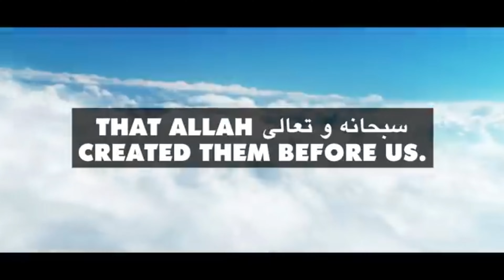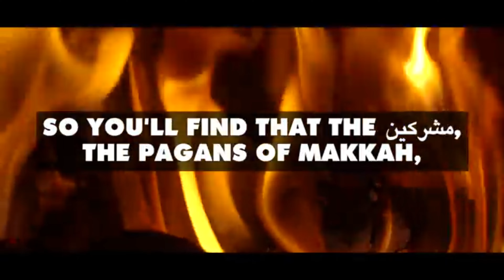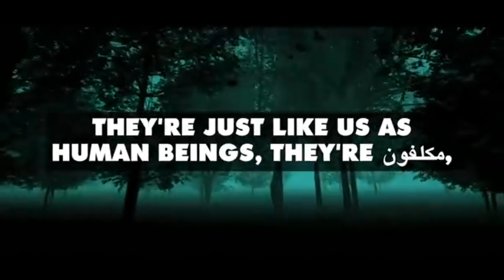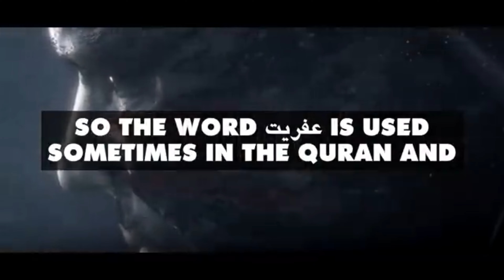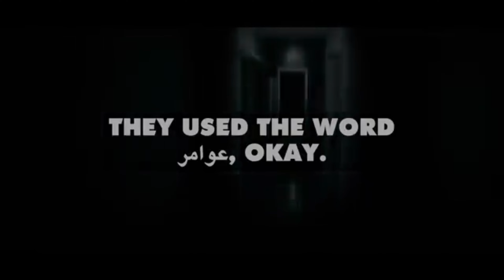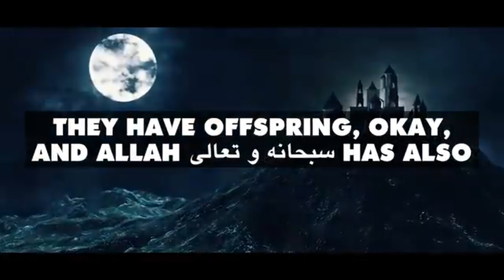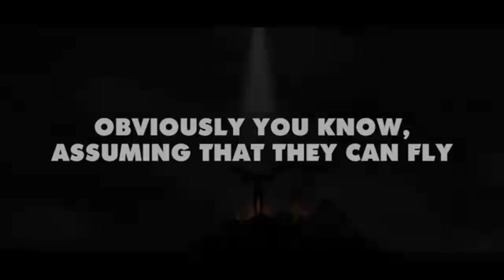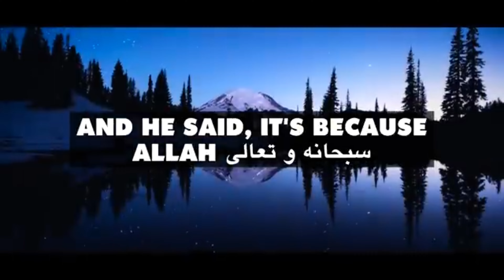🎃 Don't watch Alone (Jinn in Islam)